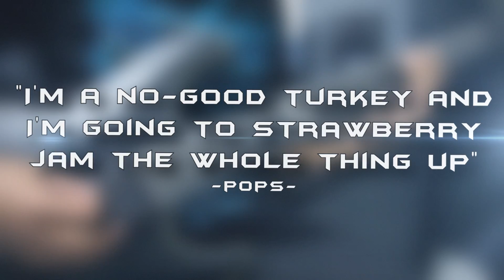Falling In Reverse - Broken (Guitar Cover + Tabs)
Song - Broken
Album - Coming Home

Schecter Blackjack SLS FR
POD HD PRO
Reaper DAW
Sony Vegas Pro
Canon 60D
Sigma 17-50mm f/2.8 EX DC OS HSM